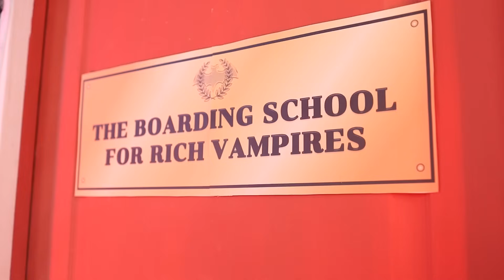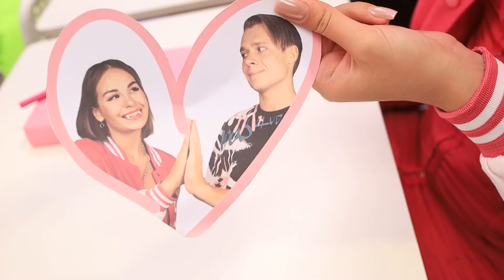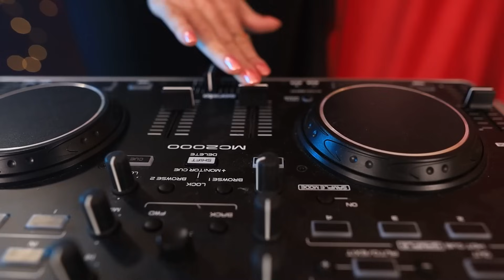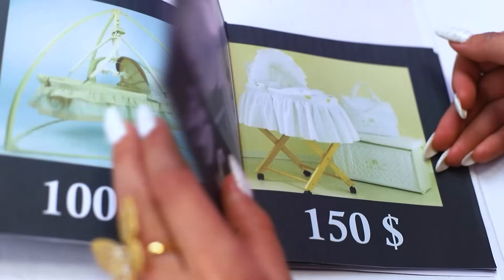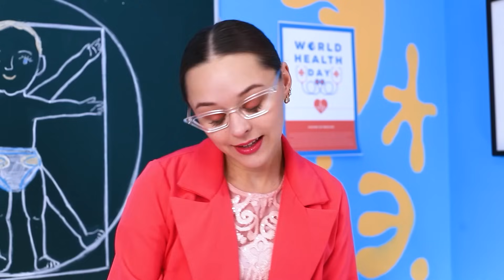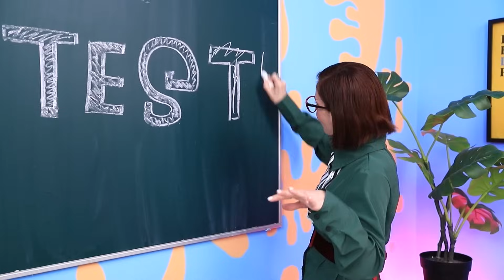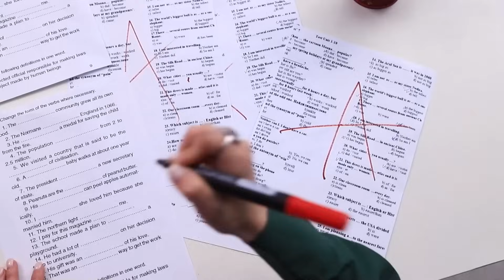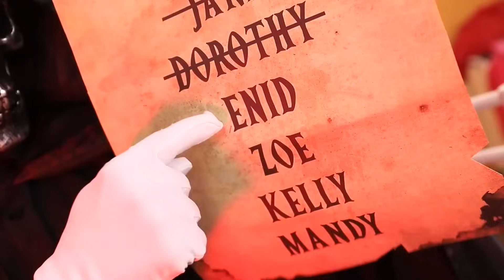Menina Pobre em uma Escola de Vampiros Ricos / Como se Tornar um Vampiro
A pobre pequena Kate não tem casa própria, mora na rua e mergulha na lixeira em busca de comida. Mas, depois de fazer uma boa ação, ela de repente é recompensada por uma bolsa de estudos para uma escola de vampiros ultra-rica! Agora ela será provida e ensinada por pessoas como Frankenstein's Monster, Wednesday Addamsand até a própria Medusa – mas nem tudo é sol e arco-íris, porque seus colegas vampiros também estão aqui, e eles odeiam ver um mortal comum em sua sala de aula! Será que Kate conseguirá se formar e começar sua nova vida como ampire? Assista a este vídeo para descobrir!